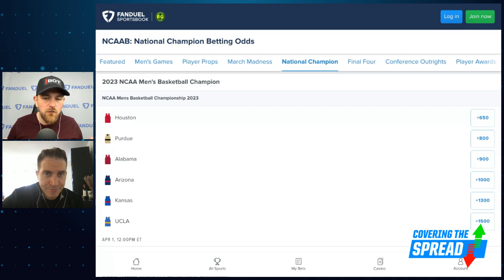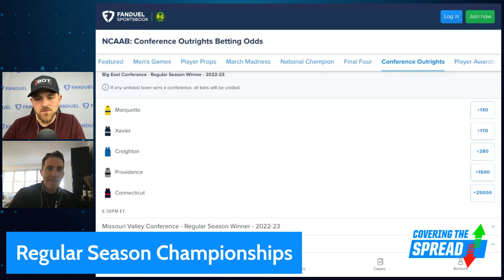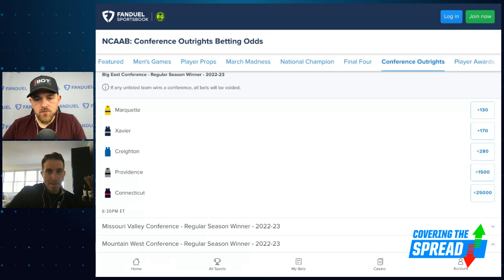College Basketball Betting Takeaways | Covering The Spread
No team has been able to separate from the pack in men's college basketball and announce themselves as the nation's best. Who does CBS Sports' Jon Rothstein think should lead that discussion? He joins numberFire's Jim Sannes to discuss his favorite, the regular season conference championship races, teams on the bubble for the tournament, and key games to watch this weekend.

0:00 INTRO
1:00 JON JOINS
3:35 BEST TEAM IN THE NATION
7:30 RISERS
8:35 REGULAR SEASON CHAMPS
11:02 BUBBLE RISERS